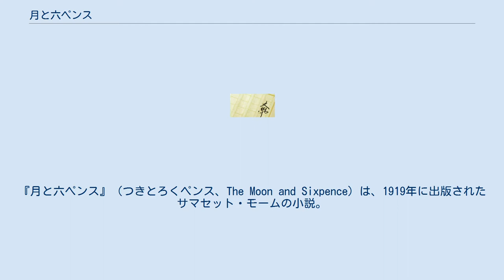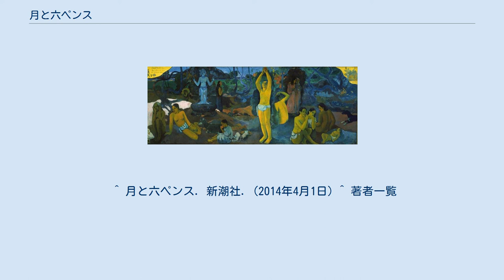月と六ペンス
サマセット・モーム
サマセット・モーム原作の映画作品
『月と六ペンス』（つきとろくペンス、The Moon and Sixpence）は、1919年に出版されたサマセット・モームの小説。
画家のポール・ゴーギャンをモデルに、絵を描くために安定した生活を捨て、死後に名声を得た人物の生涯を、友人の一人称という視点で書かれている。
この小説を書くにあたり、モームは実際にタヒチへ赴き、ゴーギャンの絵が描かれたガラスパネルを手に入れたという。
 作家である私は、ストリックランド夫人のパーティーに招かれたことからチャールズ・ストリックランドと知り合う。
ストリックランドはイギリスの証券会社で働いていたが、ある日突然家族を残して消えてしまう。
私は夫人に頼まれ、ストリックランドがいるというパリへ向う。
私がストリックランドのもとへ向かうと、駆け落ちしたといわれていた女性の姿はなく、一人で貧しい生活を送っていた。
話を聞くと絵を描くために生活を捨てたという。
私は彼を批判するが、彼はそれをものともしない。
夫人は私からそのことを聞くと悲しんだが、やがてタイピストの仕事を始めて自立していった。
 それから5年後、私はパリで暮らしていた。
以前にローマで知り合った三流画家のダーク・ストルーヴのもとを訪れ、彼がストリックランドの才能に惚れ込んでいることを知る。
ストルーヴに連れられストリックランドと再会するが、彼は相変らず貧しい暮らしをしていた。
それから私は何度かストリックランドと会ったが、その後絶縁状態になっていた。
クリスマスを前にしたある日、ストルーヴとともにストリックランドのアトリエを訪れると、彼は重病を患っていた。
ストルーヴが彼を自分の家に引き取ろうとすると、妻のブランチは強く反対した。
夫に説得されてストリックランドの看病をするうちにブランチは彼に好意を寄せるようになり、ついには夫を棄ててストリックランドに付き添うが、愛情を受け入れてもらえなかったために服毒自殺してしまう。
妻の死を知ったストルーヴは、ストリックランドへの敬意を失うことなく、故郷のオランダへと帰って行った。
私はストリックランドに会って彼を再び批判した。
その後私が彼と再会することはなかった。
 我々はどこから来たのか 我々は何者か 我々はどこへ行くのか ストリックランドの死後、私は別の用事でタヒチを訪れていた。
そこで彼と一緒に仕事をしていたというニコルズ船長に出会い、彼が船乗りの仕事をしていた時のことを聞く。
貿易商のコーエンはストリックランドを自分の農場で働かせていたことを話す。
宿屋のティアレは彼にアタという妻を斡旋したことを話した。
彼の家に泊まったことのあるブリュノ船長は、ストリックランドの家の様子を話した。
医師のクートラはストリックランドがハンセン病に感染した晩年のことを語り、彼の遺作は遺言によって燃やされたとしている。
私はクートラ医師の所有するストリックランドの果物絵を見て恐ろしさを感じていた。
 ロンドンに帰った私は彼がどのような生涯を過ごしたのかを伝えようとストリックランド夫人に再会する。
タヒチでのストリックランドのことを話し終えた私の頭には、彼がアタとの間に儲けた息子が、大海原で船を操っている姿が浮かんでいた。
 新潮文庫(1959年初版)での訳者中野好夫の解説によると、タイトルの「月」は夢を、「六ペンス」は現実を意味するとされる。
しかし、新潮文庫(2014年初版)での訳者金原瑞人の解説では、「「(満)月」は夜空に輝く美を、「六ペンス(玉)」は世俗の安っぽさを象徴しているのかもしれないし、「月」は狂気、「六ペンス」は日常を象徴しているのかもしれない」と述べられている ストリックランドはイギリス人として描かれているが、ポール・ゴーギャンはフランス人である。
また作中でストリックランドは同世代の画家を知らないだろうとしているが、ゴーギャンはゴッホと交流があった。
しかし見方によっては、ストルーヴがゴッホをモデルにしていると考えることも出来よう（ストルーヴはゴッホ同様、オランダ人である）。
ストリックランドは印象派を全く評価しておらず、他の画家との交流もほとんどせずほぼ制作することにしか興味を持っていなかった。
ゴーギャンは印象派展に作品を出展しており、多数の印象派画家と交流するなど活発に活動していた点も大きな相違点だろう。
 さらにいえ...